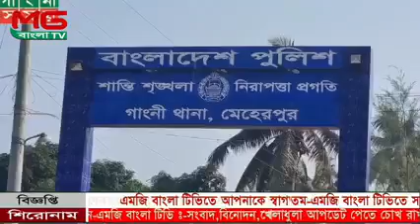ট্রাক্টরের চাপায় শ্রমিক নিহত ! The worker was killed by the tractor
গাংনীতে কাঁদাবাহি ট্রাক্টরের চাপায় শ্রমিক নিহত
স্টাফ রিপোর্টার : মেহেরপুরের গাংনী উপজেলা শহরের থানাপাড়ার কাঁদাবাহি একটি ট্রাক্টরেরর চাকায় পিষ্ট হয়ে কদর আলী (৪৭) নামের এক শ্রমিক নিহত হয়েছেন। দুই সন্তানের জনক নিহত কদর আলী গাংনী থানাপাড়ার মৃত লাল্টু হোসেনের ছেলে। কদর আলী আস্থা ব্রিকসের একজন শ্রমিক।